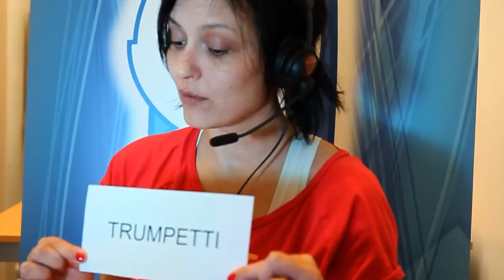Kymppitonni 8.5. - Taavi Salmivaara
Radio SuomiPOPilla Kymppitonni jatkuu! Pienen tauon jälkeen Kymppitonnissa emäntänä tuttuun tapaan Riitta Väisänen. Kisaamassa tällä kertaa Janne Kataja ja Maria Kekkonen, sekä vieraileva kilpailija, Taavi Salmivaara.